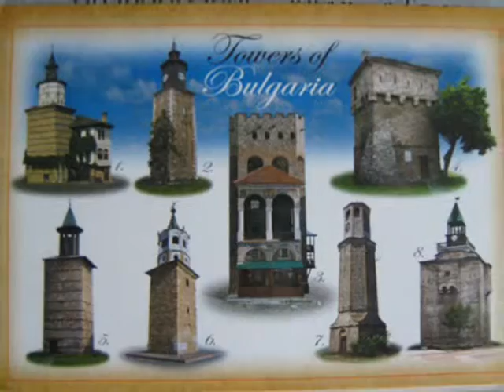Моя Страна моя България - Николай Димитров